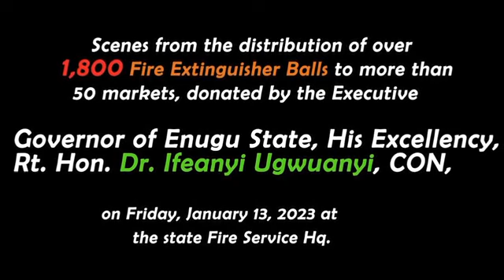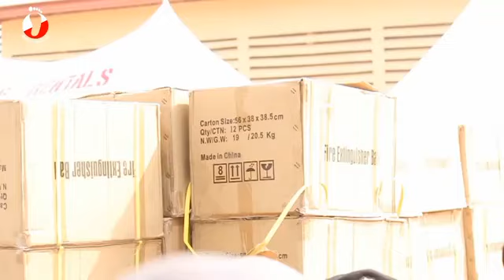Governor Ifeanyi Ugwuanyi donates Fire Ball Extinguishers to over 50 Markets in Enugu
Scenes from the distribution of Fire Ball Extinguishers donated by Governor Ifeanyi Ugwuanyi, on Friday, January 13, 2023.